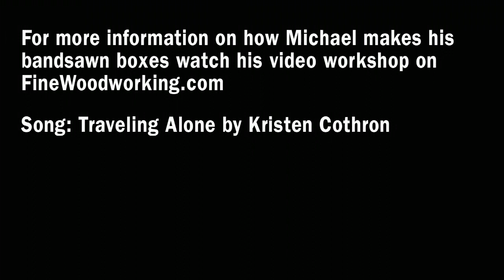Michael Cullen's Beautiful Bandsawn Box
This is a teaser edit from a 2 hour long video workshop. To watch the entire series covering three different boxes